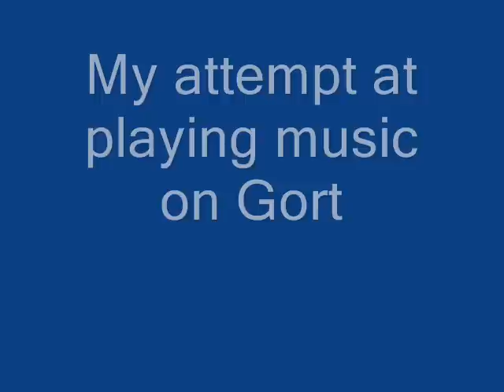Gort Optical Theremin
Introducing.

" GORT "

Optical Theremin

Whats a Theremin...??

A Theremin is a musical instrument that is played without actually being touched ?

A normal Theremin, is one that has one or two aerials, and your hand or hands, then play the instrument by moving them backwards and forwards towards the aerials(s). This has the effect of interfering with the radio waves of the Theremin, of which the Theremin operates, and therefore this creates audio effects from out of the Theremin. As a result, and with much practice, actual notes can be played.

The Theremin was used extensively around the 40's and 50's to create the eerie Sci-fi sound effects,

The effects can be heard extensively in films such as

IT CAME FROM OUTER SPACE. and

the film of which my OPTICAL THEREMIN has been named

 "GORT"...

as this was the Robot in the film The day the earth stood still .

The GORT Optical Theremin, however , uses a " photocell " instead of aerials. A photocell is an electronic device that reacts to varying light levels. Therefore, with Gort Optical Theremin, as your hands interfere with the light that falls on it, the audio effects from the Theremin will change in sympathy. As demonstrated by my 2 Youtube Videos below.

One Video is a Physical demonstration, and the other is an attempt at me actually playing it.

Note that these examples are with the Theremin connected to a simple effects box, of which the settings are Delay and Echo... These settings give the device the exact eerie sounds typical of the movies as mentioned.